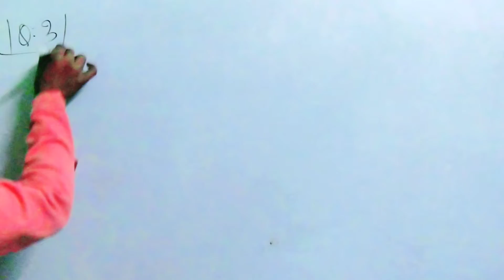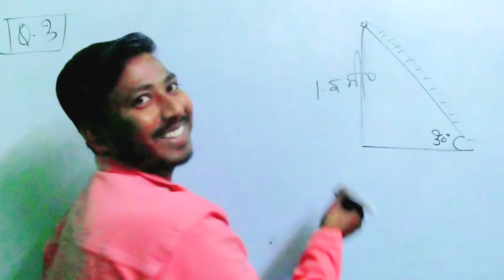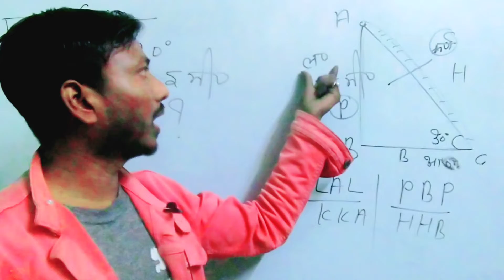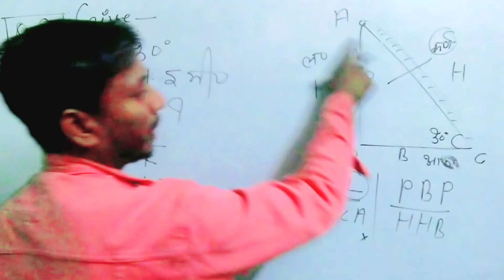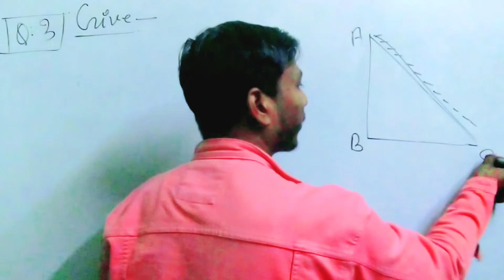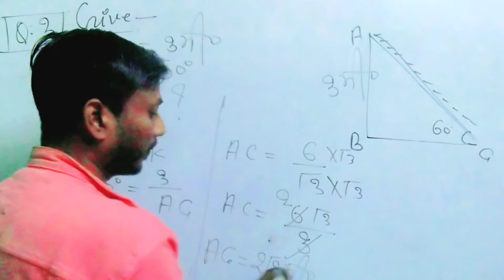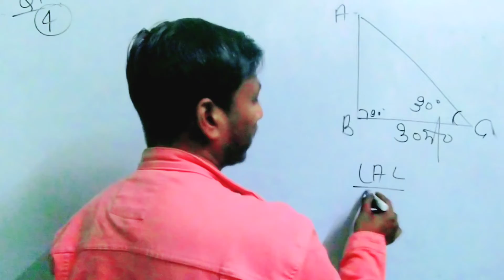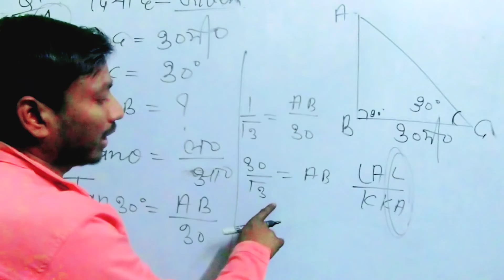Math class 10/ncert/up board /ks /Q.n (3-4)/Ex.9.1/math/class 10/math by kailash sir /ncert/########